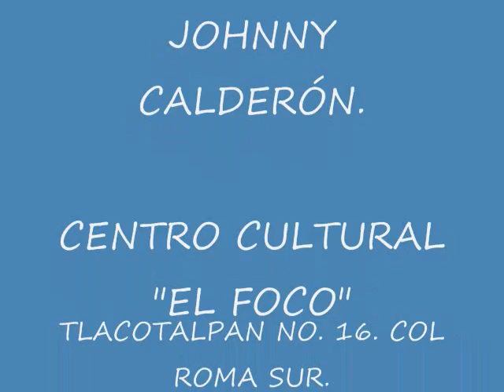Johnny Calderón en "Kamikaze Cabaret"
Espectáculo cabaretero de Johnny Calderón que toca el tema de la imposición del poder a través de la cultura del miedo y el terrorismo, con: Omar Olvera, Vania Villalón y Johnny Calderón. Viernes 9 PM. Centro Cultural "EL Foco" TLACOTALPAN No. 16. COL. Roma Sur México, D.F.
Inf y Reservaciones: 55749011.